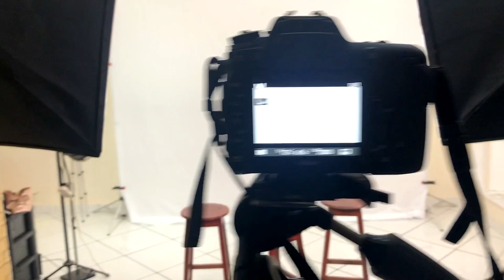Videoaula de Inglês para nossos alunos da Rede Estadual!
Hoje é mais um dia de produção de videoaula para nossos alunos da rede! Em breve, na Rede Bandeirantes (Band).

Nossa primeira aula irá ao ar dia 18/05 às 6:00 com reprise às 14:00! Não percam!